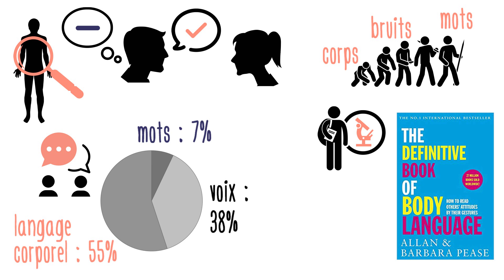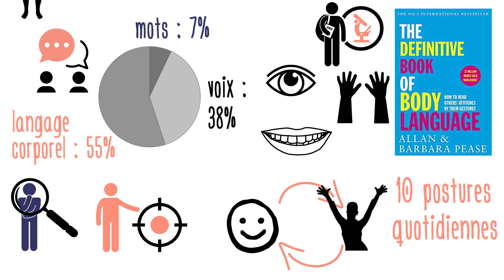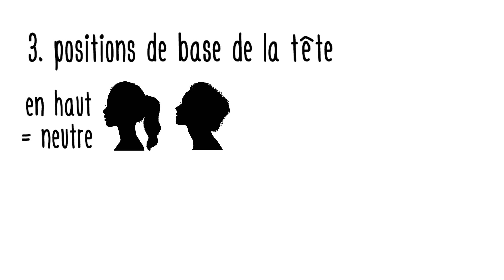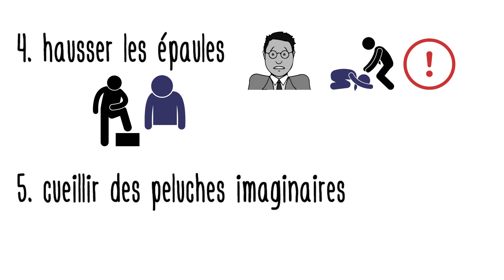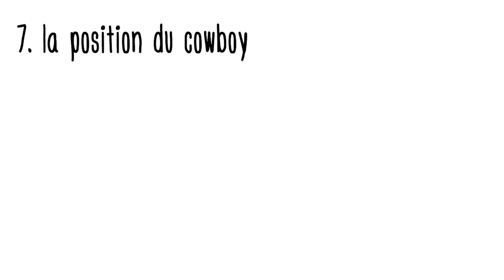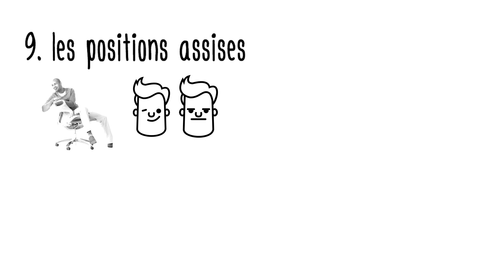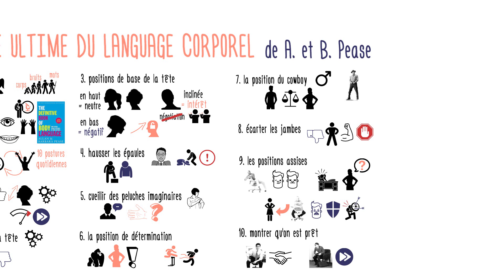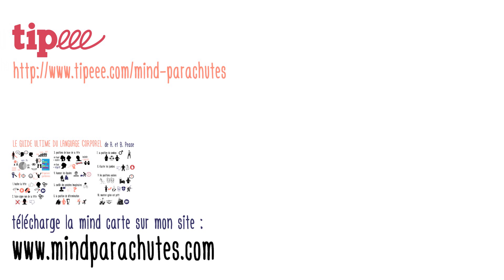Maîtrisez et déchiffrez le langage corporel !! Le guide pratique de Allan et Barbara Pease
Cela vous est déjà arrivé de vous trouver face à quelqu’un qui vous dis des choses flatteuses avec un ton de voix doux, mais vous sentez instinctivement qu’il pense exactement le contraire de ce qu’il est en train de dire ?

Cet instinct ne vient pas de nulle part : vous avez interprété de manière inconsciente le langage corporel de votre interlocuteur. Dans leur livre « Le guide ultime du langage corporel », Allan et Barbara Pease partagent des décennies d’études et d’analyse qu’ils ont consacré au langage corporel.

Le livre étant très riche, cette vidéo se focalise sur 10 postures très communes que vous rencontrez chaque jour.

1. Hocher la tête : c’est un geste inné, utilisé dans presque toutes les cultures pour indiquer que nous comprenons et acceptons le point de vue de l’autre.  Ce geste sert aussi à communiquer l’intérêt vers le sujet de discussion, pour inviter notre interlocuteur à continuer à parler ou au contraire à se taire.

2. Faire signe non de la tête : il peut parfois être fait inconsciemment par votre alors qu’il vous dit qu’il est d’accord avec vous. Soyez prudents : cela indique clairement une attitude négative, même si le ton de voix semble convaincant.

3. Les 3 positions de base de la tête : avec la tête en haut qui indique une réaction neutre à ce qui se dit, la tête inclinée qui signale de l’intérêt, et la tête en bas qui au contraire signifie une attitude négative, critique ou agressive.

4. Hausser les épaules : c’est une posture de protection ; dans un contexte personnel ou professionnel, ce geste implique des excuses implicites, et est un signe de soumission face à quelqu’un vu comme supérieur. Evitez-le si vous voulez paraître confiant.

5. Cueillir des peluches imaginaires : à l’apparence innocent, ce geste indique du désaccord ou de la désapprobation que la personne préfère dissimuler. En posant des questions, aidez cette personne à s’ouvrir.

6. La position de détermination : mettre les mains sur les hanches est la version des humains modernes comparable à une posture typique des animaux lors des combats pour paraître plus grands. Cela communique que la personne est prête pour une action péremptoire.

7. La position du cowboy : la posture des pouces glissés dans la ceinture ou dans les poches constitue un geste qui montre une attitude agressive, virile. C’est le geste le plus couramment utilisé dans les films westerns).

8. Ecarter les jambes c’est le geste utilisé quand on essaie d'établir une autorité sur les autres, même si des manière inconsciente. C’est à éviter dans les situations professionnelles, où il peut avoir des effets négatifs.

9. Les positions assises avec une signification particulière : la jambe sur l’accoudoir de la chaise qui indique de l’aisance, mais aussi de l’indifférence, voir de l’hostilité. Les mains derrière la tête avec les coudes qui pointent vers l’extérieur, qui indique de la confiance, voir de la supériorité. Et le chevauchement d’une chaise, qui représente une position de protection.

10. Montrer que l’on est prêt : si lors d’une négociation notre interlocuteur se penche vers l’avant comme pour se lever, c’est un bon moment pour finaliser l’accord. Si par contre il met ses 2 mains sur les genoux ou sur la chaise, comme au départ d’une course, il vaut mieux changer de sujet ou terminer rapidement la conversation.

Le langage corporel est un ensemble très riche de codes et de messages sur les intentions de son interlocuteur. Avec ces premiers éléments, vous pouvez éliminer certaines postures négatives de votre répertoire, et pratiquer celles qui vous permettent d’obtenir des résultats positifs.
N’hésitez pas à me dire dans les commentaires si vous souhaitez d’autres vidéos pour aborder d’autres éléments du langage corporel.

Comment vous pouvez utiliser la connaissance de ces postures pour faciliter votre quotidien ?
Comment pouvez-vous pratiquez la lecture et l’utilisation des gestes et postures autour de vous ?

Ressources disponibles